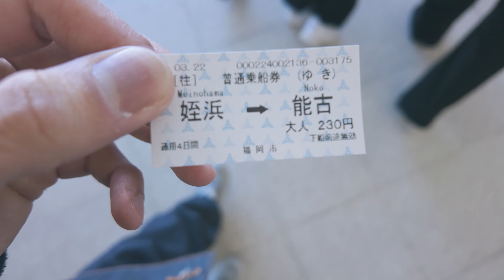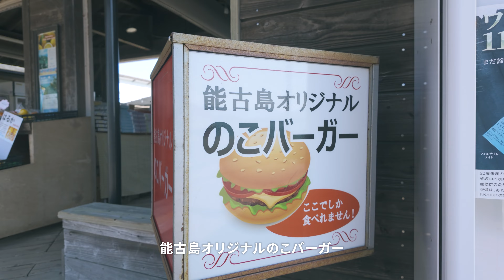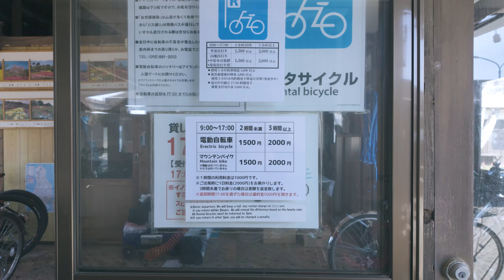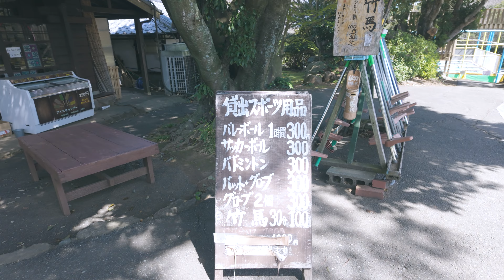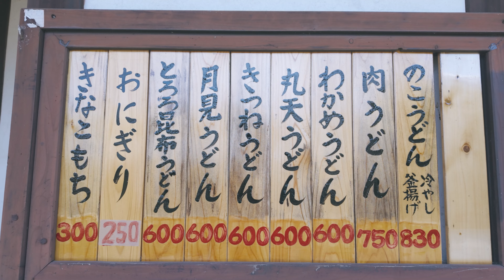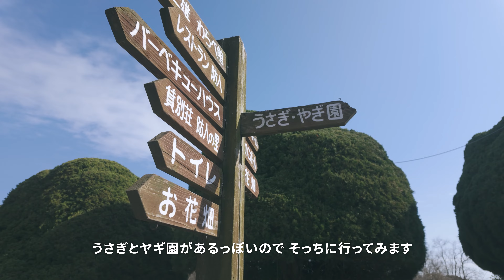【福岡】博多湾に浮かぶ離島「能古島」が楽しすぎた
福岡市からフェリーで10分で行くことのできる離島、能古島（のこのしま）へ男ひとり旅をしてきました。花の名所として知られているアイランドパークや、「博多のハワイ」と言われる理由がよくわかるキャンプ村など、見どころがたくさんありました🌸

⌛️ もくじ
00:00 オープニング
03:49 能古島キャンプ村
04:31 のこのしまアイランドパーク
09:38 能古島展望台